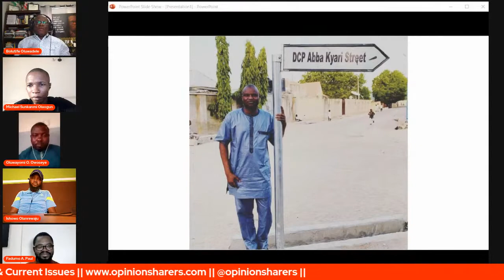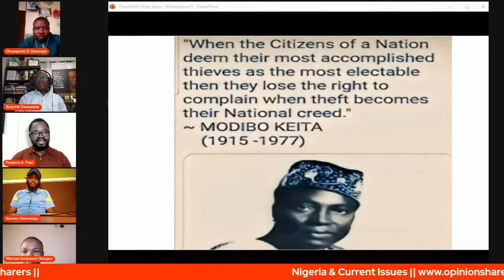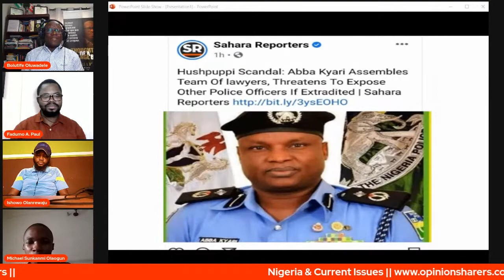Nigeria & Current Issues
Join the discussion: Nigeria & Current Issues